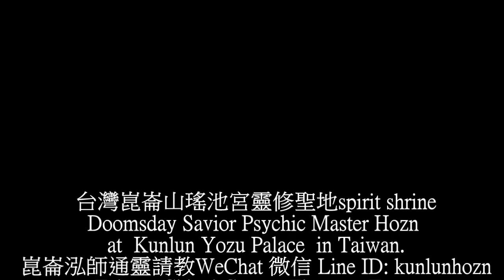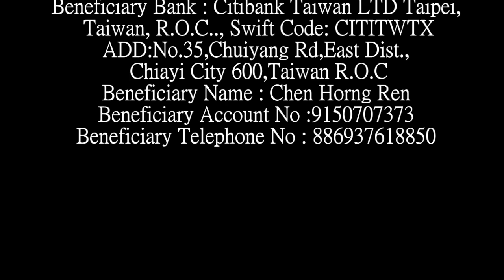崑崙山老靈乩 陳信一肺腑之言 Old spirit mediums heartfelt words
崑崙山老靈乩肺腑之言 Old spirit mediums heartfelt words